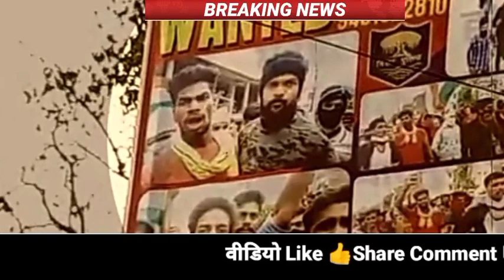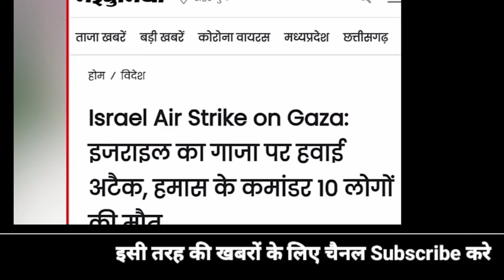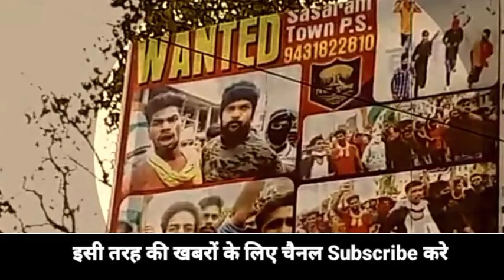Aaj 8 August 2022 ke sabhi mukhya taza samachar।Babri Masjid।NDTV News ravish